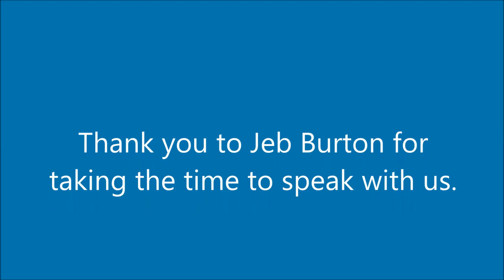Behind the Wheel with Jeb Burton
NASCAR Camping World Truck Series Driver Jeb Burton visits Martinsville Speedway to share about his new partnership with ThorSport, his favorite place to eat while visiting Martinsville, Virginia and a few driving tips for navigating this tricky half-mile track.

Plan your journey to the STP 500 and Kroger 250 at Martinsville Speedway by going to VisitMartinsville.com or call 888-PACE-4-YU for travel information and hotel availability.